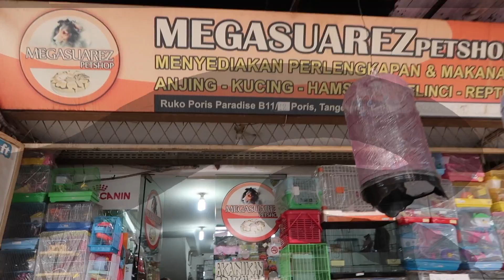Snakes with Friends : David Suarez Reptiles - Ep.90